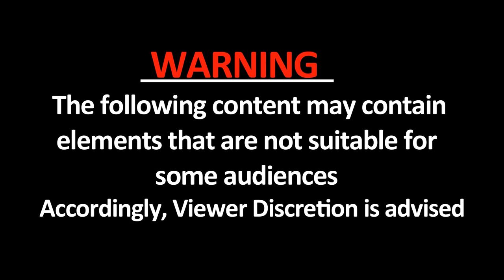पाकिस्तान के मदरसे में इस बेरहमी से पढ़ाए जाते हैं बच्चे